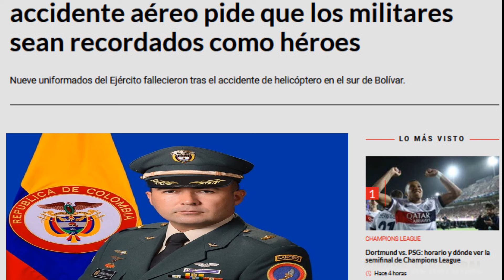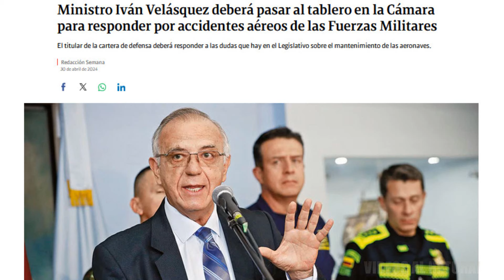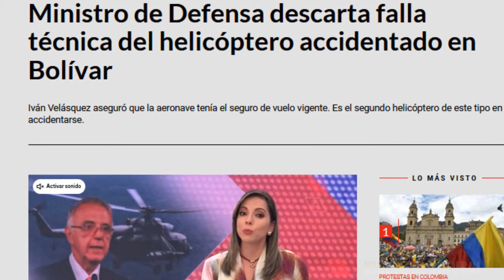CABAL Y JOTA PE PULVERIZAN HA INCAPAZ MINISTRO VELASQUEZ “PARECE UN FANTASMA”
El fallecimiento de  9 militares, tras el accidente del helicóptero MI-17  que se precipitó a tierra en zona rural del municipio de Arenal, en el sur de Bolívar.es solo una consecuencia mas de la ineptitud de este gobierno, Aquí las fuertes reacciones de los senadores María Fernanda Cabal y Jota Pe Hernández